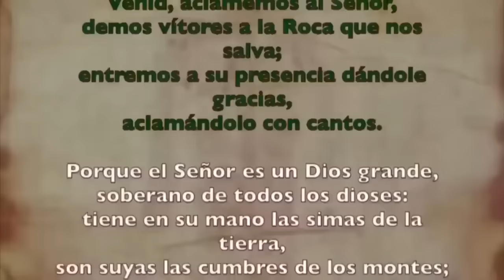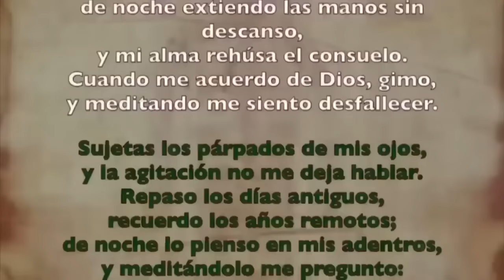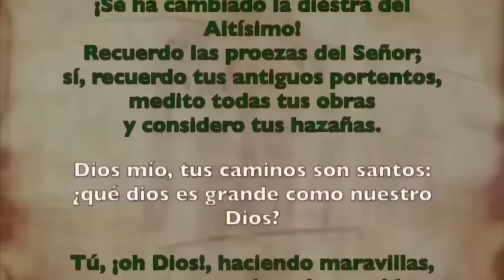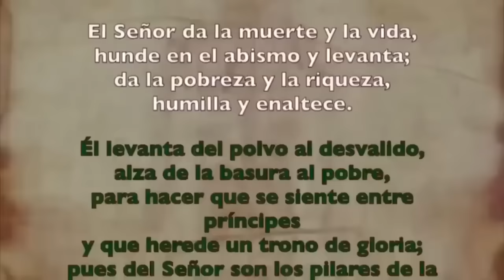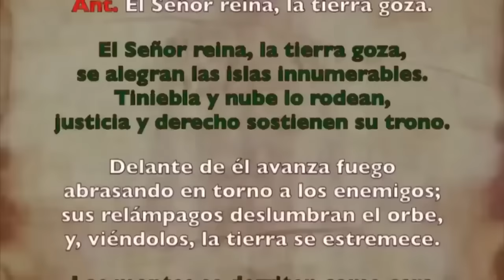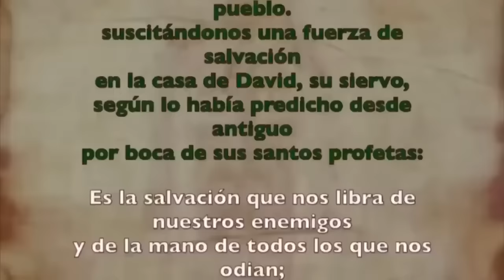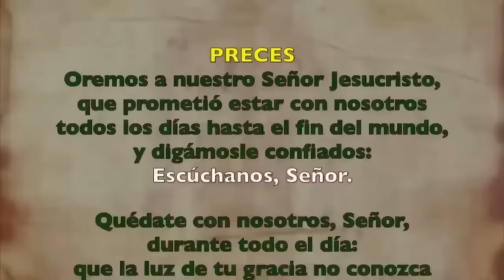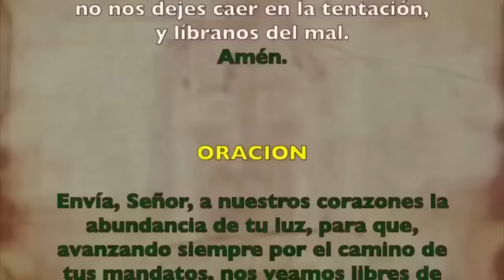Oración de la mañana (Laudes), MIÉRCOLES 29 NOVIEMBRE, XXXIV Semana Tiempo Ordinario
Oración de la mañana (Laudes), MIÉRCOLES 29 NOVIEMBRE 2023,XXXIV Semana Tiempo Ordinario,